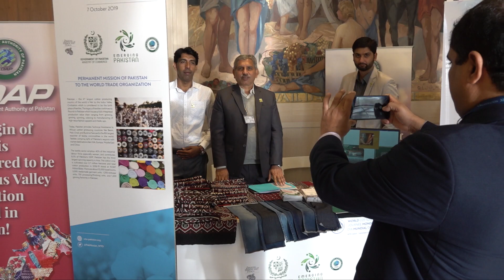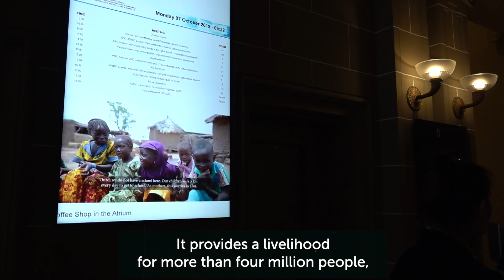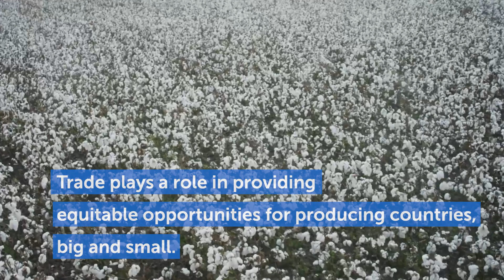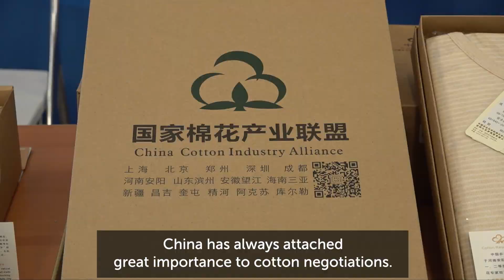World Cotton Day launch at WTO on 7 October 2019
World Cotton Day sheds light on the linkages between trade, cotton and development

The World Cotton Day, launched 7 October 2019, sheds light on the linkages between trade, cotton and development communities and the need to achieve greater value addition and value capture in developing countries. It marks the importance of the cotton dossier at the WTO, both on trade and development, especially for developing and least-developed countries.

The partner organizations for World Cotton Day (the Food and Agriculture Organization of the United Nations — FAO; the International Cotton Advisory Committee — ICAC; International Trade Centre — ITC; the United Nations Industrial Development Organization — UNIDO; and the United Nations Conference on Trade and Development - UNCTAD) say that the event enables stakeholders along the cotton value chain to build better cooperation, with strong commitments to mobilize funding for future cotton projects.

More than 850 participants from the global cotton community attended the event at the WTO in 2019 and over 6,000 stakeholders from across the world engaged globally through their own activities, email campaigns and social media participation.

The “Cotton-4” (Benin, Burkina Faso, Chad and Mali), takes pride in their initiative to launch the conference and in its numerous positive outcomes, and which ambition is to see World Cotton Day soon officially recognized by the UN General Assembly.

Speakers in this video:

Roberto Azevêdo, WTO Director-General,
Kai Hughes, ICAC Executive Director
Moulaye Ahmed Boubacar, Mali's Minister of Agriculture
Arancha González, ITC former Executive Director
Isabelle Durant, UNCTAD Deputy Secretary-General
Harouna Kaboré, Burkina Faso's Minister of Industry, Trade and Handicraft
Achta Djibrine Sy, Chad's Minister of Mines, Industry and Trade
Shadiya Alimatou Assouman, Benin's Minister of Trade and Industry
Tereza Cristina Corrêa Da Costa Dias, Brazil's Minister for Agriculture, Livestock and Food Supply
Sumriti Z. Irani, India's Minister of Textiles
Xiangchen Zhang, China's Ambassador to the WTO